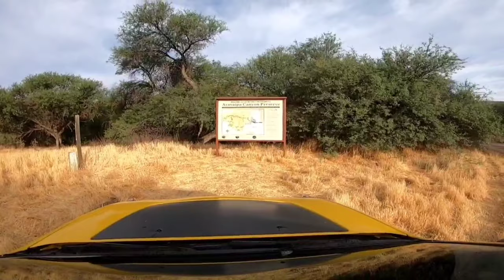ARAVAIPA CANYON EAST 2020 | SCENIC DRIVE IN ARIZONA | KEKE HERLINA VLOG